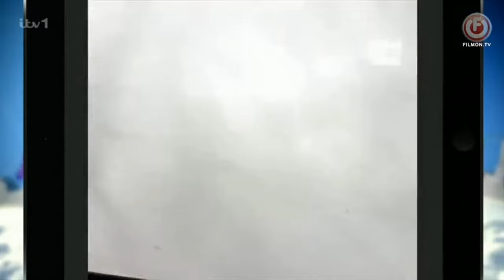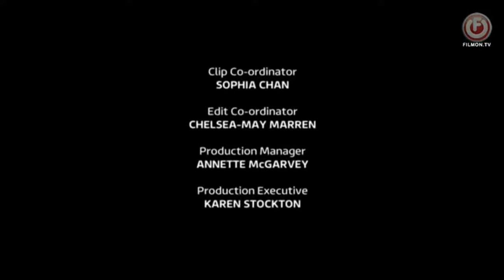You've Been Framed! Christmas Crackers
This video is for TVNostalgic, TVManiac and pcarr1.

©️ ITV